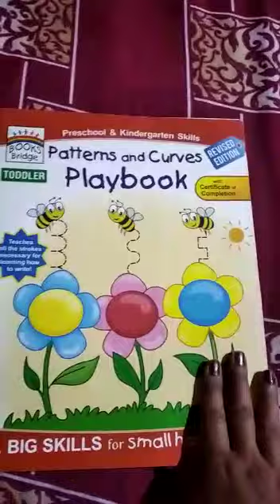Pattern book ( Page no.- 26 ) by Runika mam